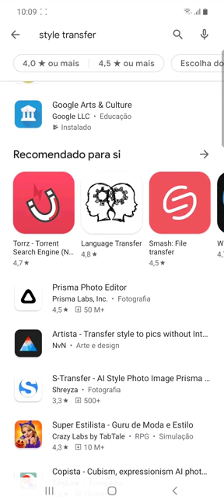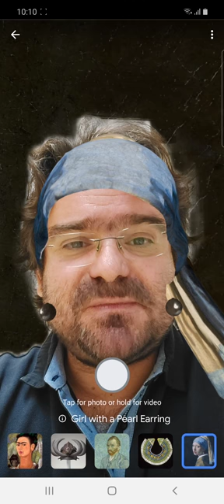MOOC Hour of Code: Transferência de Estilos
Experimentar a combinação de algoritmos de transferência de estilos com realidade aumentada usando dispositivos móveis.